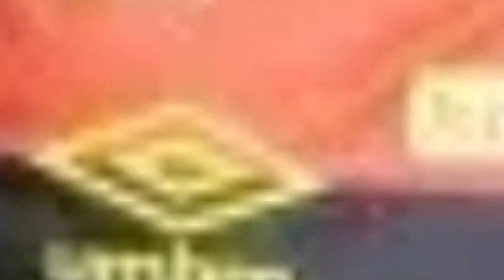Bidou Para Love! Enderson Falou Se Ele Vai Pra o Jogo de Amanha! Últimas Notícias do Sport Recife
🤑💰Veja Agora o Método ÚNICO e SIMPLES que Eu Uso para CRIAR Negócios de Sucesso na Internet 100% do Zero. Basta usar a internet, PC ou celular que você já possui e não precisa mostrar o seu rosto.

🔔Fique por dentro de todas as notícias dos bastidores do Leão da ilha do Retiro. Vídeos novos todos os dias!

🚨Acabou de Confirmar! Saiba Quem o Sport Vai Enfrentar na 3º Fase da Copinha! Notícias Sport Recife

Fonte:
Felipe Holanda / Esportes DP

Imagens:
Divulgação / Sport Recife
Igor Cysneiros / Sport Recife